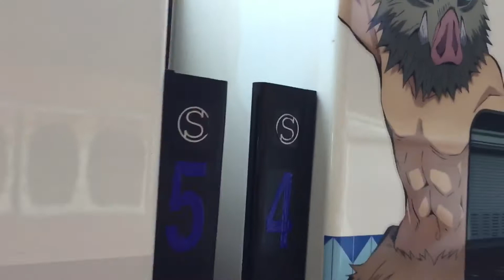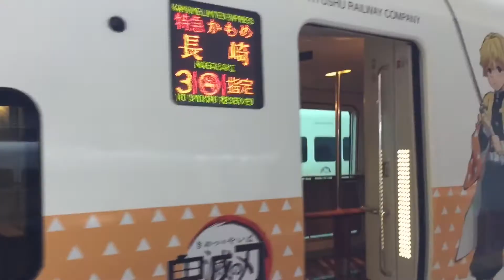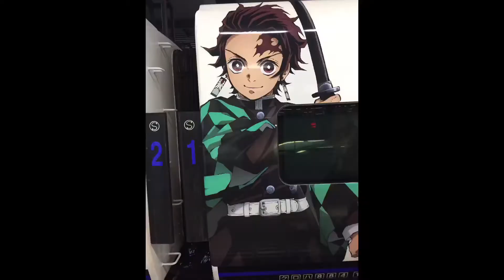【鬼滅の刃】JR九州☆ラッピング列車 (その2)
JR九州の鬼滅の刃ラッピング列車を撮影してきました。
とってもカッコいい！